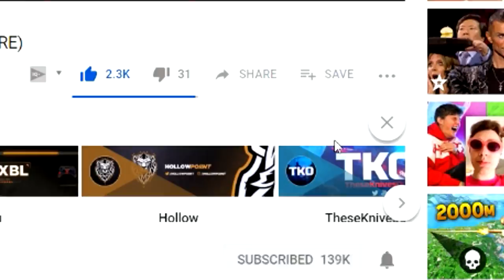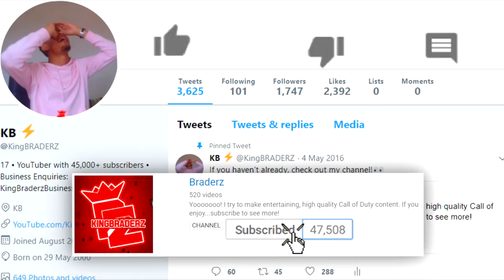I BEAT SCUMP...by ACCIDENT! - Black Ops 4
So...I beat the challenge!!